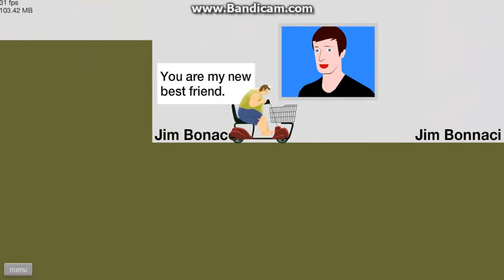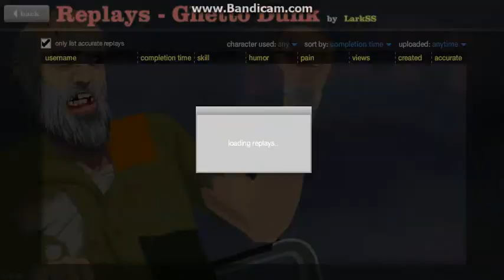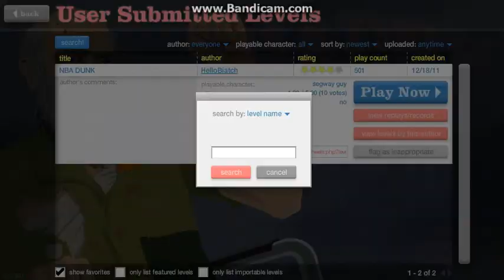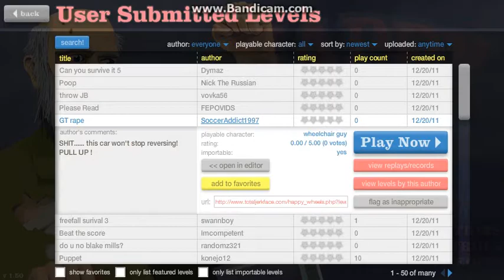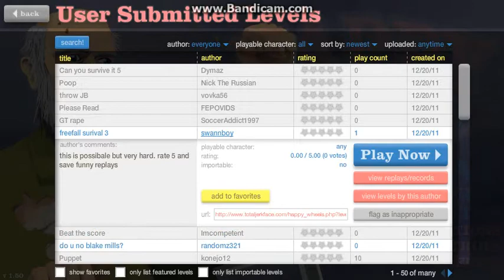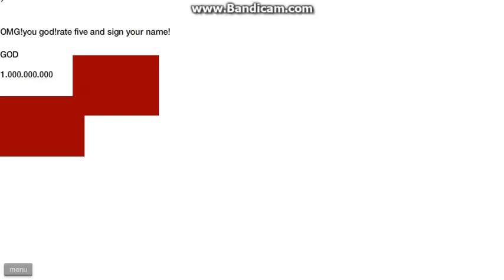Happy Wheels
The best game ever created for the internet. Sorry for no comentary. If anyone can help it would be great!